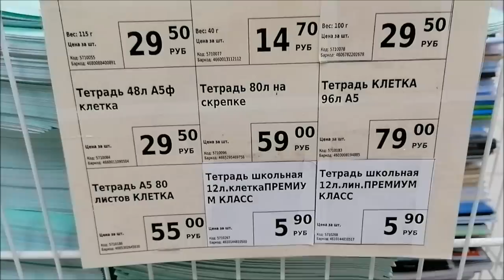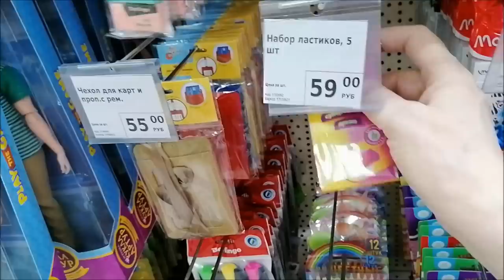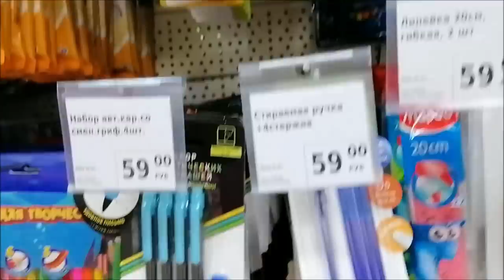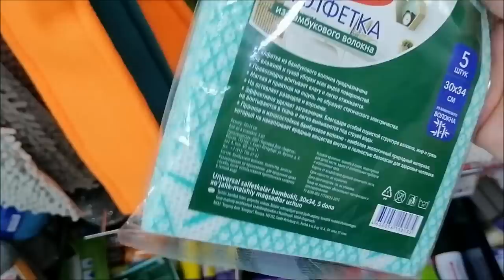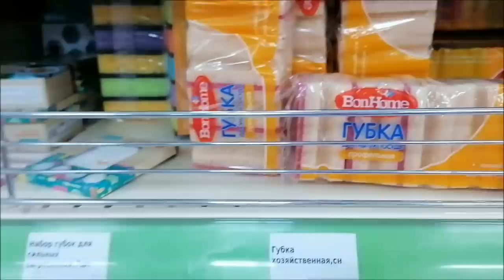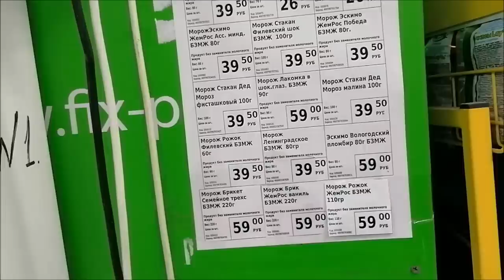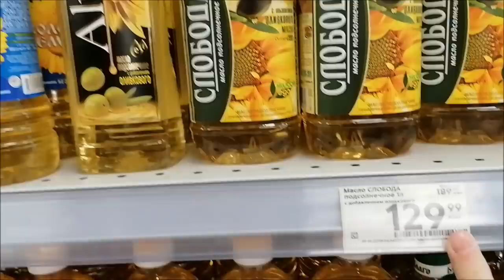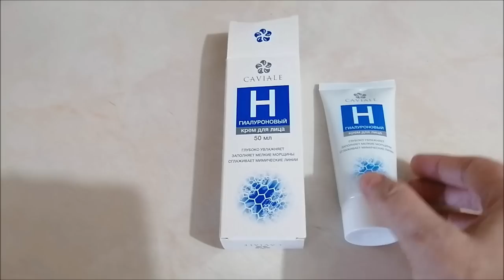Фикс прайс, Пятерочка, покупки, цены, прогулка, прививка/ Влог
Фикс прайс, Пятерочка, покупки, цены, прогулка, прививка, влог. Группа в ВК Мама Чоли